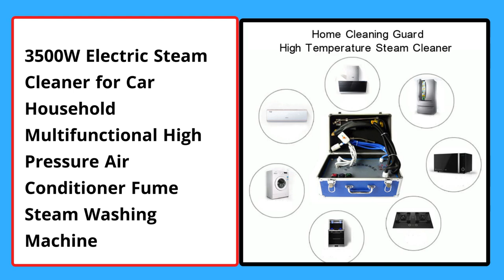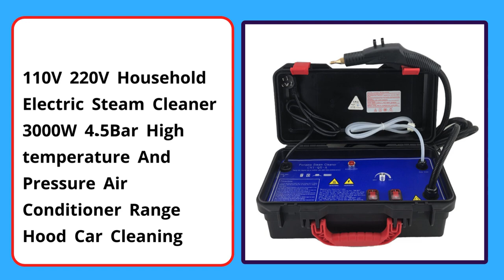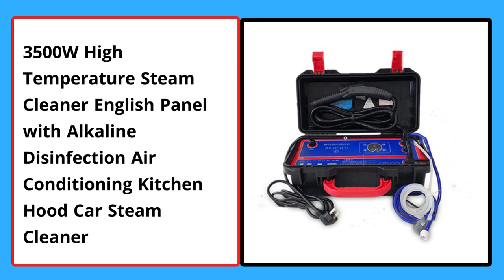Top 5 Best Electric Steam Cleaner of 2024 । 5 Best Budget Electric Steam Cleaning Machine